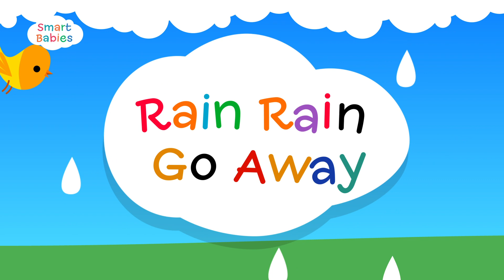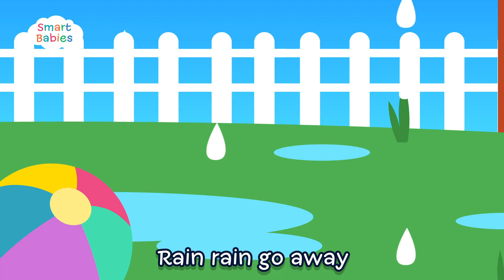Rain Rain Go Away | Nursery Rhymes and Baby Songs | Smart Babies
Rain Rain Go Away – enjoy this new version of a traditional song from Smart Babies Nursery Rhymes!

Rain, rain, went away
To come again another day
Everybody gets to play

✈️ Do you want your baby to learn and speak English? Try SmartBabies - best educational app for kids

SmartBabies app for iOS and Android
- Learn English alphabet and words
- Draw English letters
- Play in Zoo with 60 animals
- Know 130 new words